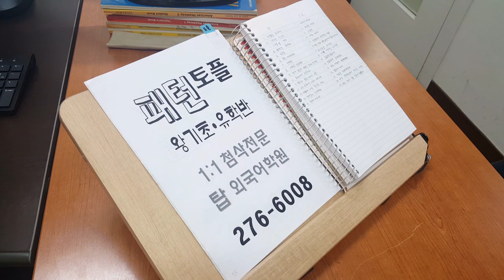토플 TOEFL 해외유학 교환학생 학점인정교류 미국 일본 석박사 200926